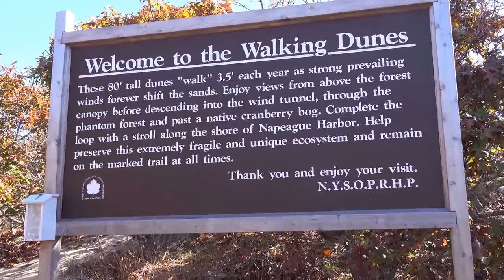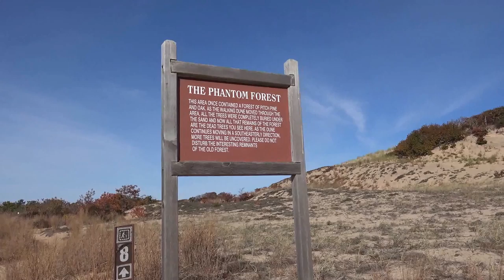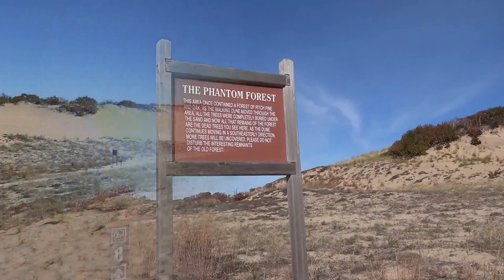The Walking Dunes, Hither Hills State Park, Montauk, LI, NY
10.31.15 - HD